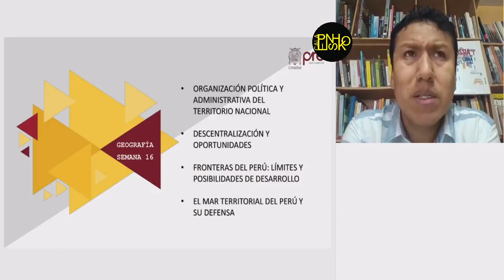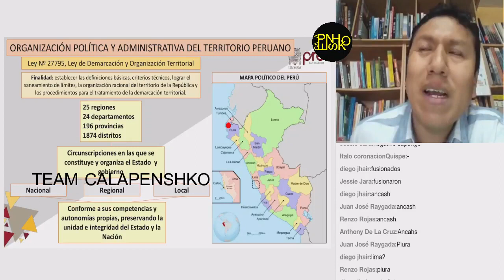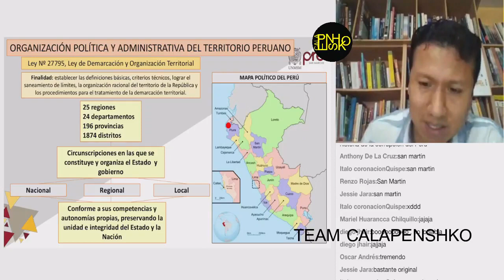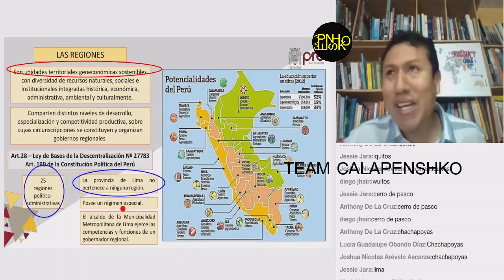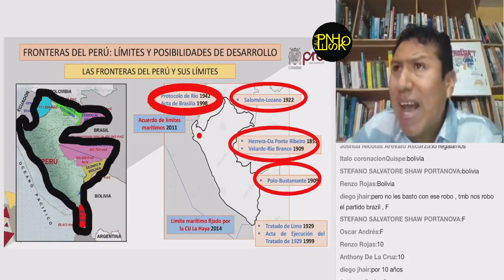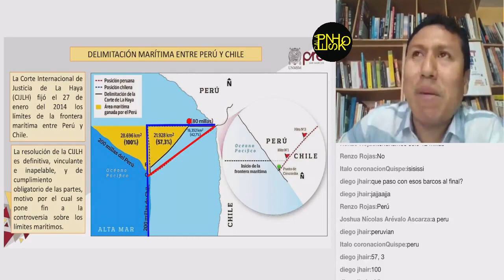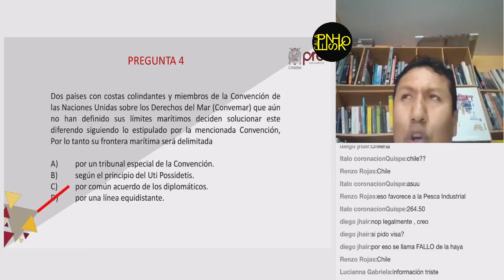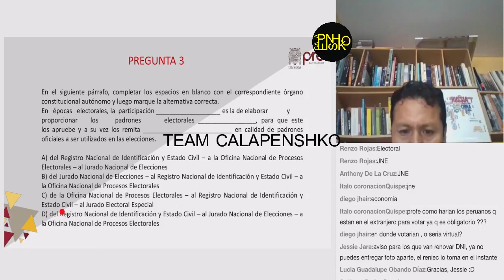GEOGRAFÍA Y CÍVICA SEMANA 16 PRE SAN MARCOS 2020 I ¨X¨📚🖥️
Semana 16
📌Tema: Organización Política y Administrativa del Territorio Peruano. Descentralización y Oportunidades. Fronteras del Perú: Límites, Posibilidades de Desarrollo. El Mar Territorial del Perú y su defensa/ Sistema Electoral: Jurado Nacional de Elecciones, Oficina Nacional de Procesos Electorales y el Registro Nacional de Identificación y Estado Civil.
Profesor👨🏻‍🏫: ???.
🌐Extra "Libro CEPUSM 6ta Edición"